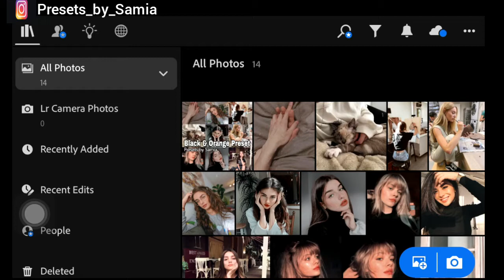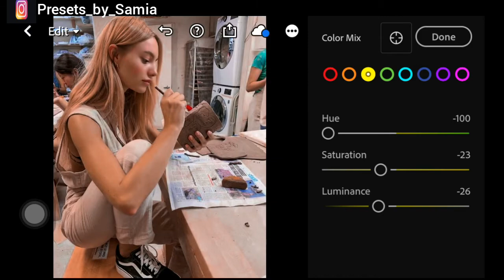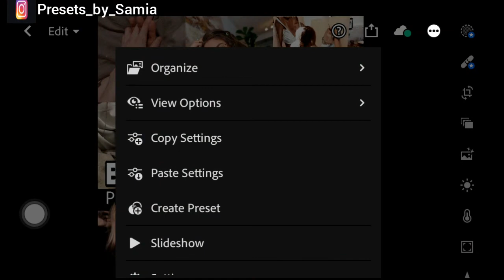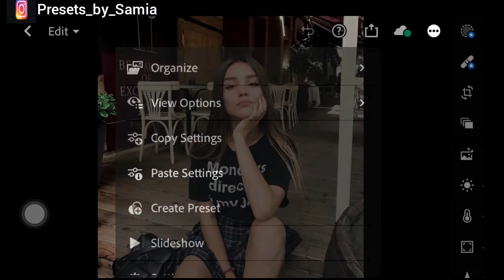Black and Orange Preset | Lightroom Mobile Preset Free DNG | Lightroom Mobile Tutorial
Hello there!!!
Get Lightroom Mobile preset free Dng and tutorial.

• Enter password
• Download DNG file to your dropbox app

Note:
📷 Photos